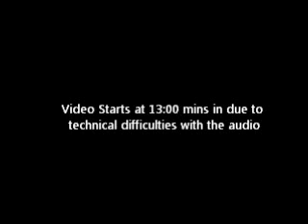U.S. Cyber Command Budget Request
The subcommittee met to receive testimony on the fiscal year 2012 national defense authorization budget request from the U.S. Cyber Command.